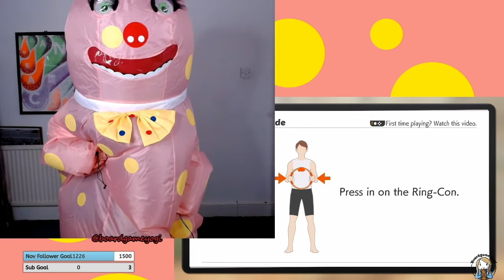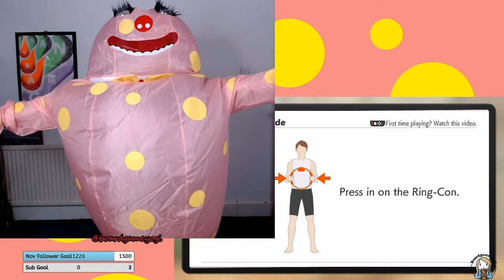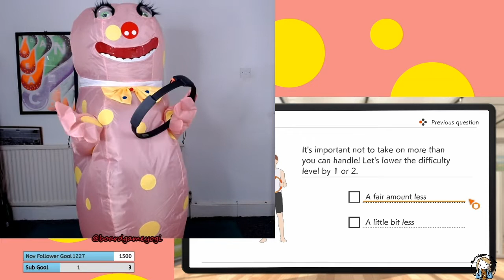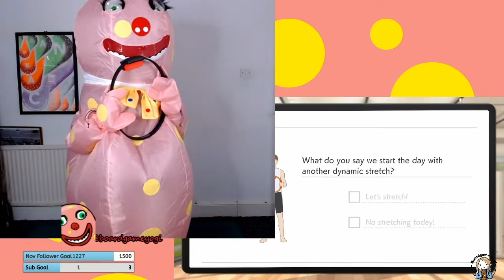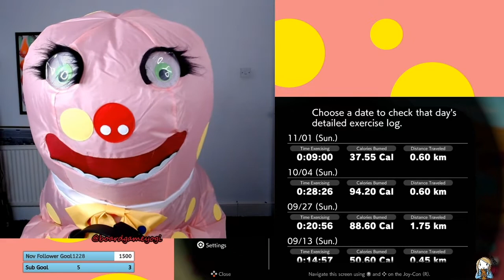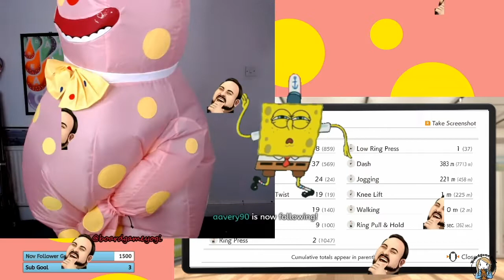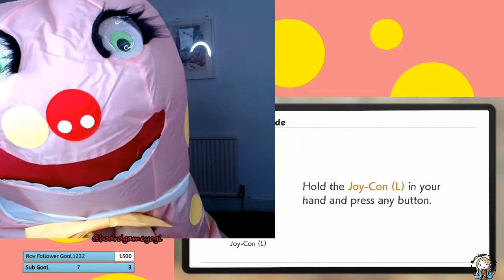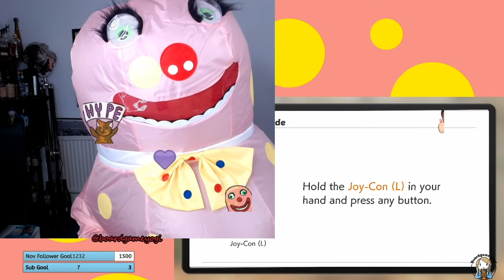BlobbyFit - Mr. Blobby takes on RingFit Adventure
I have finally reached my final form!
Watch this absolutely ridiculous, chaotic video if you're after some lols. This is the only Twitch VOD I've ever watched back myself and I was crying laughing.
Also, if you have any connections with the Mr.Blobby estate and can sort out me becoming the next Mr.Blobby that'd be real cool, thanks!

You can find me on these platforms, playing and posting about video and board games!